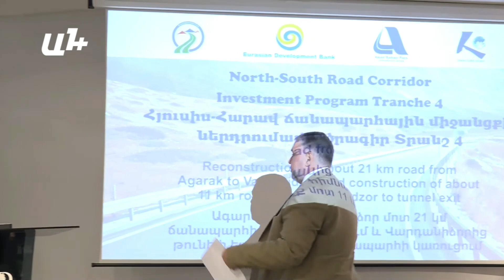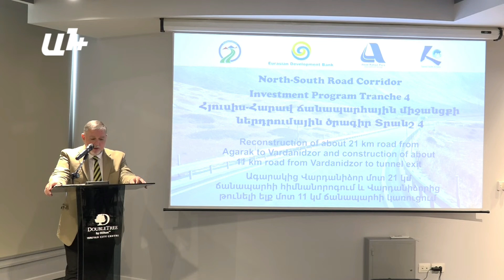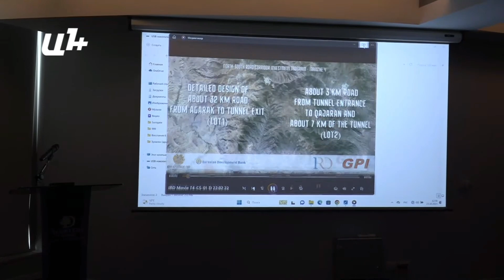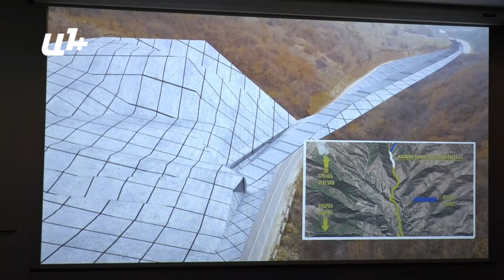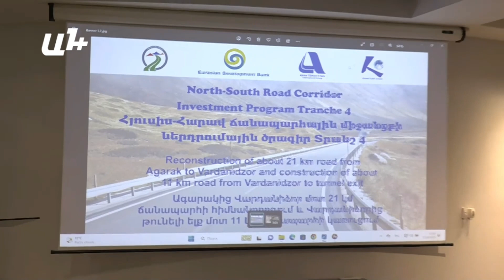2 թունել, 17 կամուրջ, Հյուսիս-Հարավ ճանապարհի Ագարակ-Քաջարան հատվածը՝ 214,6 մլն դոլար արժողությամբ